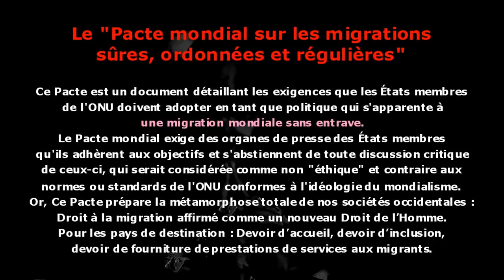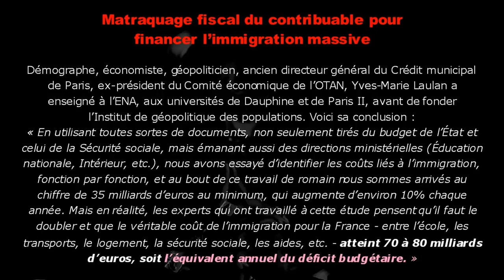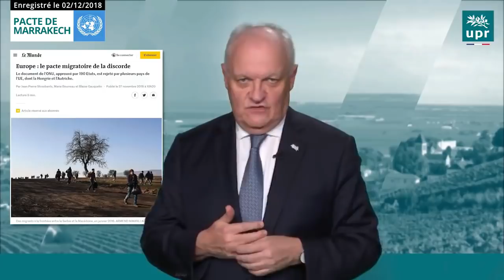Matraquage fiscal du contribuable pour financer l’immigration massive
Le "Pacte mondial sur les migrations sûres, ordonnées et régulières"
Ce Pacte est un document détaillant les exigences que les États membres de l'ONU doivent adopter en tant que politique qui s'apparente à une migration mondiale sans entrave. Le Pacte mondial exige des organes de presse des États membres qu'ils adhèrent aux objectifs et s'abstiennent de toute discussion critique de ceux-ci, qui serait considérée comme non "éthique" et contraire aux normes ou standards de l'ONU conformes à l'idéologie du mondialisme. Or, Ce Pacte prépare la métamorphose totale de nos sociétés occidentales : Droit à la migration affirmé comme un nouveau Droit de l’Homme. Pour les pays de destination : Devoir d’accueil, devoir d’inclusion, devoir de fourniture de prestations de services aux migrants.
Démographe, économiste, géopoliticien, ancien directeur général du Crédit municipal de Paris, ex-président du Comité économique de l’OTAN, Yves-Marie Laulan a enseigné à l’ENA, aux universités de Dauphine et de Paris II, avant de fonder l’Institut de géopolitique des populations. Voici sa conclusion :
« En utilisant toutes sortes de documents, non seulement tirés du budget de l’État et celui de la Sécurité sociale, mais émanant aussi des directions ministérielles (Éducation nationale, Intérieur, etc.), nous avons essayé d’identifier les coûts liés à l’immigration, fonction par fonction, et au bout de ce travail de romain nous sommes arrivés au chiffre de 35 milliards d’euros au minimum, qui augmente d’environ 10% chaque année. Mais en réalité, les experts qui ont travaillé à cette étude pensent qu’il faut le doubler et que le véritable coût de l’immigration pour la France - entre l’école, les transports, le logement, la sécurité sociale, les aides, etc. - atteint 70 à 80 milliards d’euros, soit l’équivalent annuel du déficit budgétaire. »
Quasiment l’ensemble de la classe politique est payé pour taire ce mensonge qui augmenterait considérablement les rangs des contestataires, si ces chiffres étaient portés à leur connaissance.
Nos 2 chaînes YouTube
infos, dossiers, documentaires et film
infos et dossiers de géopolitique